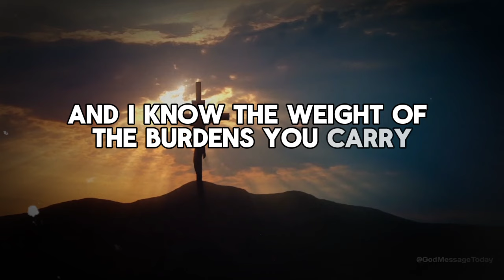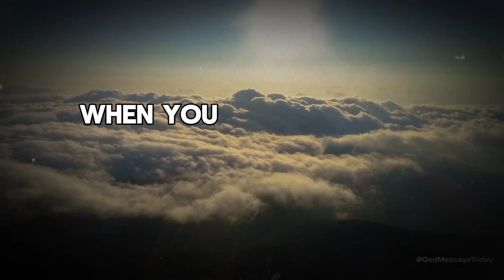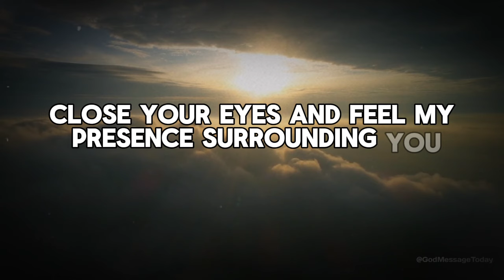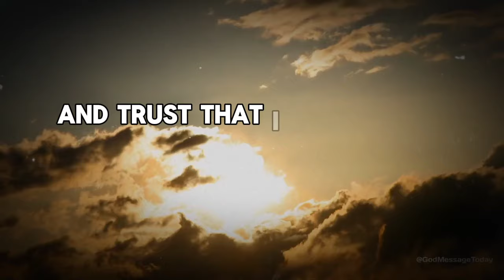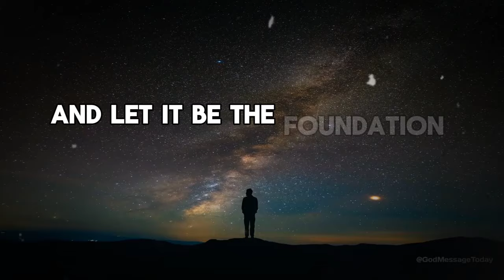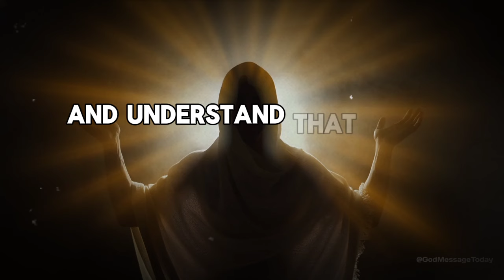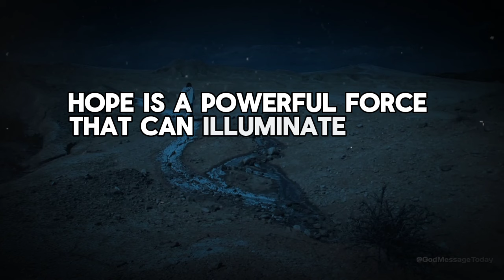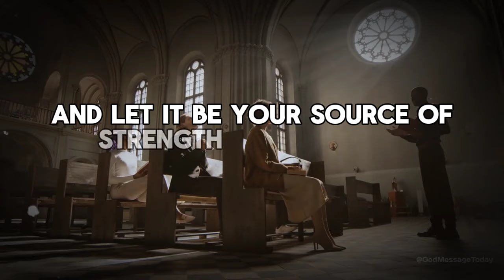God Says : I Need Your Support | God Message Today | God Helps | God's Message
SMALL HELPING HANDS 🙏🏼😊💗

BANK ACCOUNT HOLDER : SIDDHANT
NAME OF INDIAN BANK : IDBI BANK
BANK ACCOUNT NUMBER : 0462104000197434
IFSC CODE: IBKL0000462
SWIFT CODE: IBKLINBB007

A community member urgently needs help covering medical expenses for their child, who requires surgery after being diagnosed with a severe illness.

They need between $3000 to $6000 to afford this critical 🙏🏼treatment. You Can Transfer With The help of app it's is Indian. Your contributions, no matter how small, can make a significant difference. Please send your support to the provided bank details. Your generosity will bring hope and relief to this family in their time of need.

Thank you for your kindness. May blessings always be with you.💗
 God Says : Believe What I Say | God Message Today | God Message | God Helps | God's Message
🛑A video made for Christian Motivation and Education.